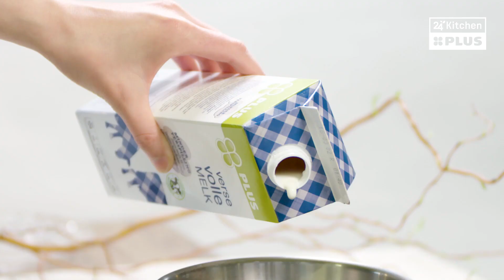Warme chocolademelk met rode peper | Receptvideo's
Verras jezelf met dit bijzondere recept: chocolademelk met rode peper. Laat je ons weten hoe je het vindt smaken?

500 ml volle melk | 50 g pure chocolade (85% cacao) | 50 g melkchocolade | 4 el cacaopoeder | ¼ tl gemalen kaneel | 1 snufje zeezout | ¼ rode peper zonder zaadjes |

Bereidingswijze
Verwarm de melk op laag vuur en hak de chocolade in stukjes. Voeg samen met het cacaopoeder en de kaneel toe aan de melk en laat onder goed roeren smelten. Proef, breng eventueel op smaak met zeezout. Hak de rode peper fijn en voeg toe. Laat een paar minuten trekken, proef en wanneer de smaak voor jou goed is kun je de chocolademelk zeven. Serveer eventueel met slagroom.

Smakelijk eten!